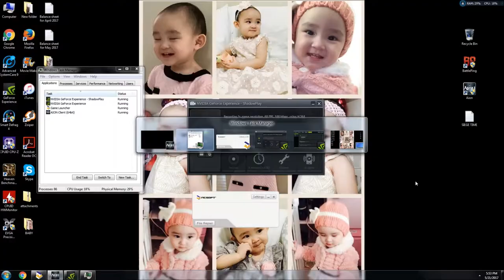Aion 5.3 - Mid season 2 Arena / Tenacity compilation (Pocosin-TM)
Well lets just call it 2/3 instead of mid season since we are 6 weeks into the 2nd season of arenas / tenacity.
So some of the fights were recorded after we got our new 165 hz 1440p monitor so the resolution looks different. Guess which were the ones recorded on the new monitor? Huehue.. (The ASUS PG279Q is pricey.. But well worth the money spent we think coming from our old ASUS 1080p monitor.. Everything looks so much better and smoother!)
Don't mind my 2nd client running in the background.(Need to AFK for event stuff! Lol)
Also, Shadowplay doesn't seem to allow 1440p recording.. No idea why.. So the videos are still recorded in 1080p despite us playing in 1440p now..
Gear update! Still in 2 pieces of 65 armor.. Almost in full 75 armor but gear is still far from done.. Some pieces of armor are at +12.. Not done with the manastones yet too.. Need more of those +9 stones..  (I basically threw in a bunch of random atk composite stones for the time being)
Fights are getting tougher nowadays as people are all catching up with gear, we even got our butt kicked by some of the more geared peeps around on SL but that's all good.. Can't win all the time Q.Q
Blame our lack of motivation for our gear, i must say..
If we're not busy with RL stuff, we are playing on our Switch..(The switch is really fun btw)
But then again there's not too many things to do ingame nowadays.. The usual sieges, some group pvp instances and clearing the arena cds.. We can't even remember when was the last time we ran a PVE instance..
Anyway, that's about it for now. Decided to just throw in a few clips together and make a video since the last one was more than over a month ago..